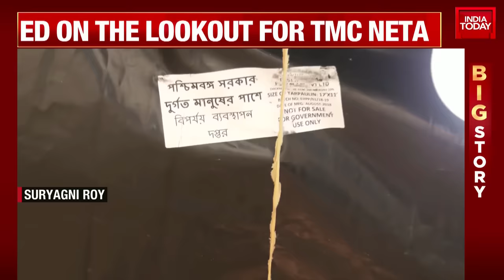'Will Kill Myself If...': TMC Leader Shahjahan Sheikh After ED Issues Lookout Notice Against Him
Trinamool Congress (TMC) leader Shahjahan Sheikh, who is on the run after Enforcement Directorate officials were attacked near his house, said he has "never been associated with any crime".
In an audio clip released on Saturday after the ED issued a lookout circular against him, Shahjahan Sheikh addressed his supporters and said, "Death is inevitable, but I have never been associated with any crime. If anyone can prove that I have done anything wrong, I will kill myself and not show my face. I never support crime. I hope you don't lose faith in me." His statement comes a day after the ED alleged that its officials were attacked by a mob of nearly a thousand people while they were on their way to conduct raids on Sheikh's residence in West Bengal's North 24 Parganas.